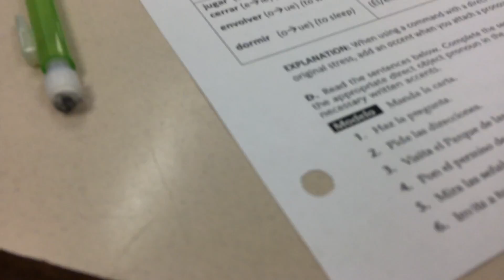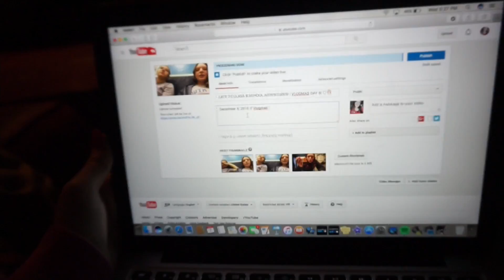HIS FIRST WALK! | VLOGMAS DAY 7! ♡🎅🏻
December 7, 2016 // Vlogmas Day 7!!
Jenna and I took her puppy on a his first walk with my dog Zoey!